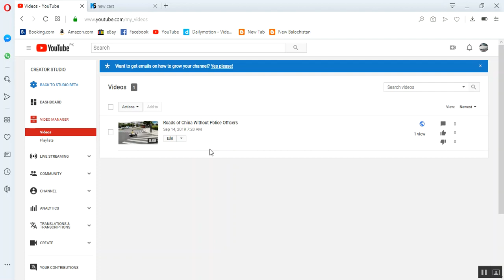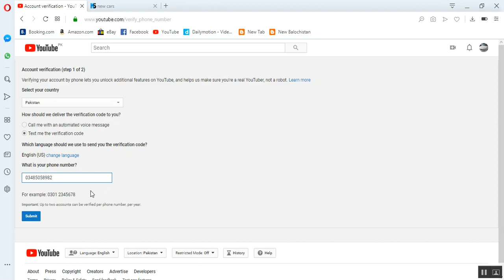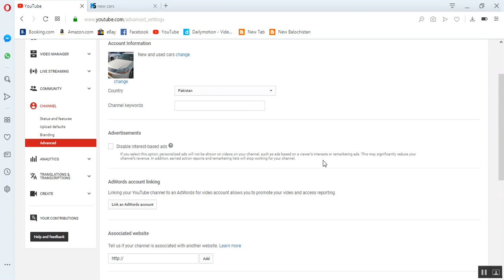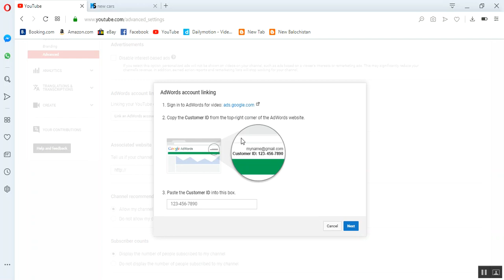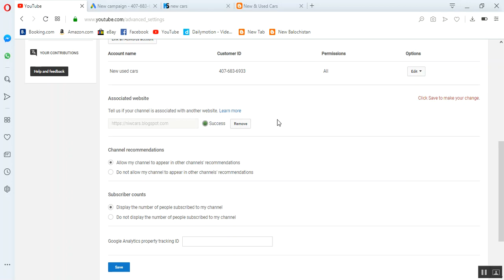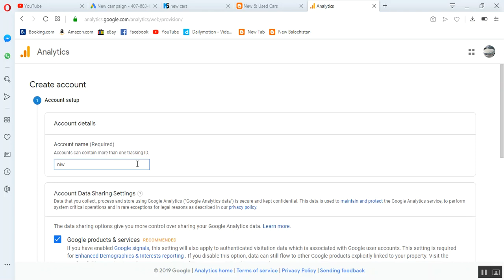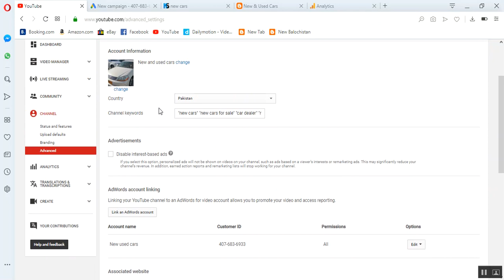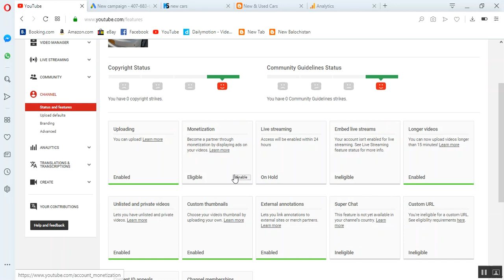How to Create a Professional YouTube Account for Your Business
YouTube lets you create a Brand Account to give your business or brand a YouTube presence of its own. The Brand Account is a separate account that uses your company or brand's name, but it is accessed through your personal YouTube account